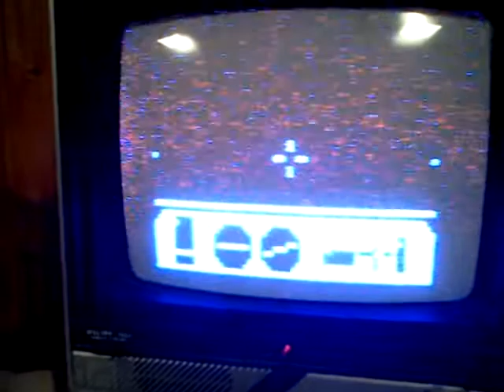FLIGHT.BAS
Tandy TRS-80 MC-10 8-Bit Computer Game programed by Jim Gerrie.